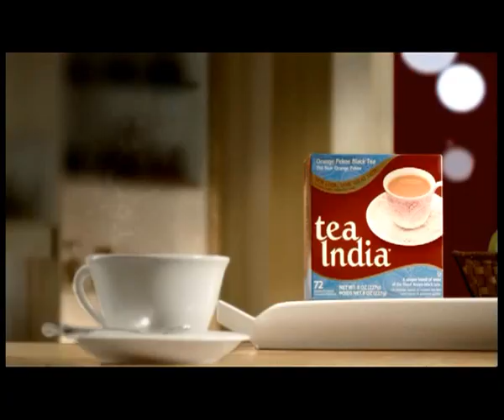Showreel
Brand - Tea India